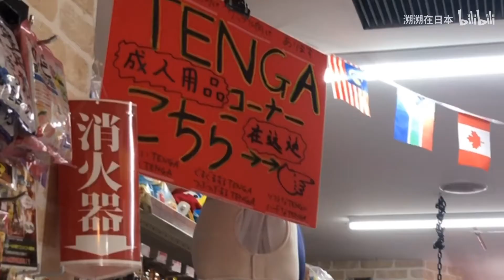都说日本物价高？妹子实拍日本超市，手机壳200元一个，值这价吗？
日本作为一个岛国，他们的东西许多都是需要进口的。所以物价也会高很多，今天我就拍一拍日本超市的物价，给你们看一下吧~